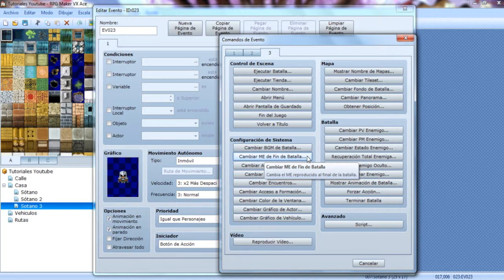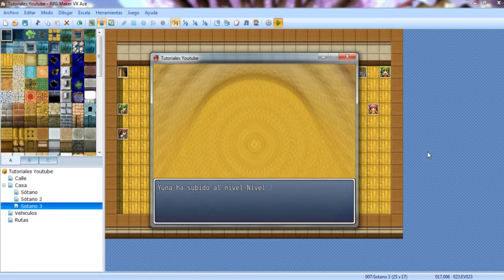RPG Maker VX Ace Tutorial 69 By Kira: Música de Victoria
En este tutorial explicaré cómo cambiar el sonido de victoria. Cualquier duda preguntarme desde los comentarios.